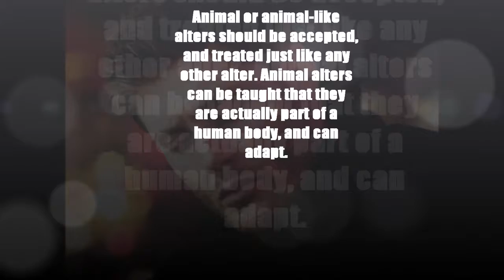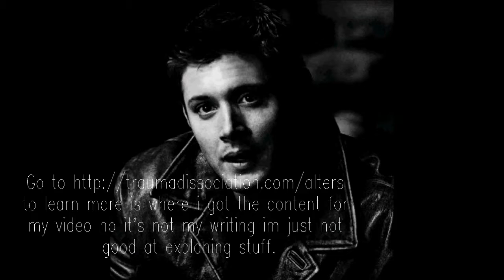Animal Alters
giving credit to the website i used to explain alot better this is not my writing.